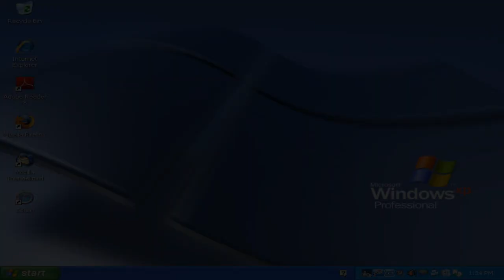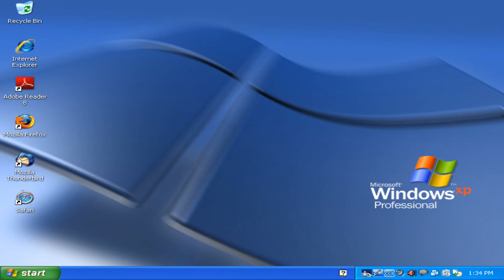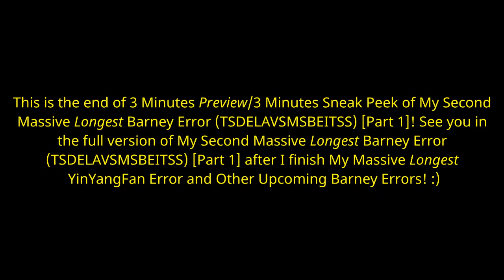(3-Min Preview/3-Min Sneak Peek) My Second Massive Longest Barney Error (TSDELAVSMSBEITSS) [Part 1]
This is a 3-Minute Preview/3-Minute Sneak Peek of My Second Massive Longest Barney Error (TSDELAVSMSBEITSS) [Part 1]. I hope I can make the full version of My Second Massive Longest Barney Error (TSDELAVSMSBEITSS) [Part 1] after I finish My Massive Longest YinYangFan Error and Other Upcoming Barney Errors. And I hope @BarneyErrorltonTelevision5729 can't wait to see this.

Predictions for My Second Massive Longest Barney Error (TSDELAVSMSBEITSS):
User: Zachter (Voice: Emma)
Operating System: Windows XP
Chances: 1500
Extra Chances: 500
Chances from Another Dimension: 400
Supernatural Chances: 300
The timer of the Bomb: 1 Millennium
Actions Done: Coming soon...
Number of Punishments: 500